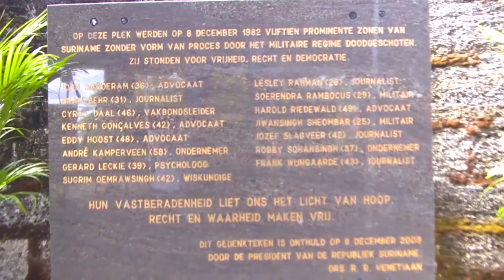08 12 2016 Kranslegging Ford Zeelandia